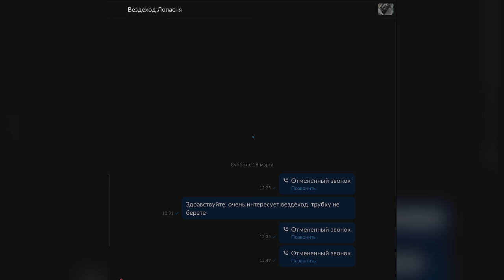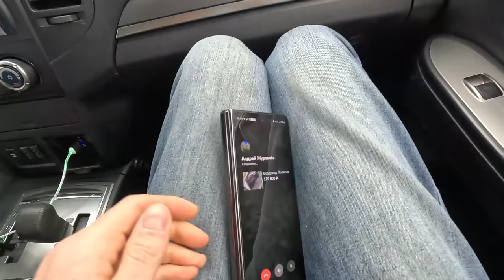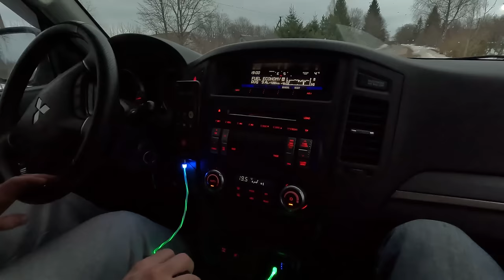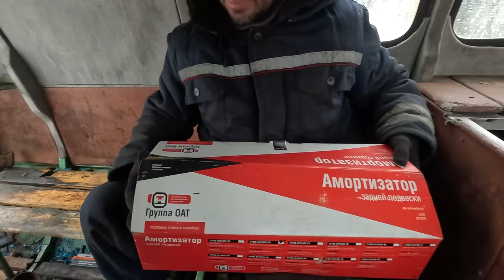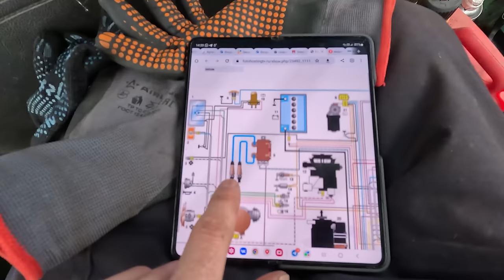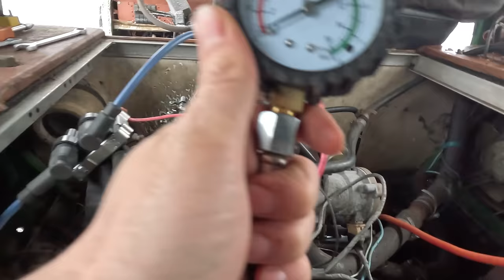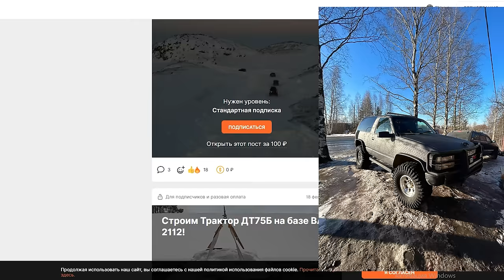Нашли редчайший вездеход 6х6! Он был на южном полюсе!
— забрать подарки и бесплатно скачать онлайн-экшен War Thunder!